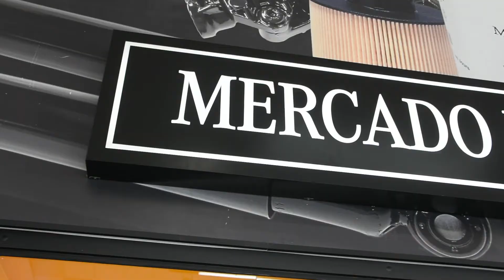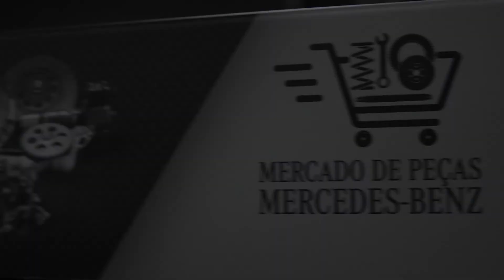Mercedes-Benz: De Nigris de Sorocaba aprova novo modelo de vendas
A Mercedes-Benz lançou o Mercado de Peças, um modelo de autosserviço dentro do concessionário, que permite ao cliente adquirir peças de reposição para caminhões, ônibus e veículos comerciais com a mesma dinâmica de compras praticada em supermercados, farmácias, lojas de conveniências etc.
O lançamento oficial aconteceu em Sorocaba/SP, na concessionária De Nigris. De acordo com Afabio Freitas, diretor da De Nigris de Sorocaba, Itu e Itapeva, desde a inauguração do Mercado de Peças, a movimentação de clientes na unidade teve um crescimento de 10%.